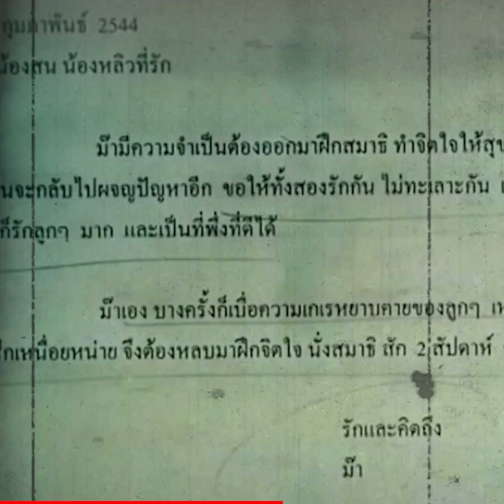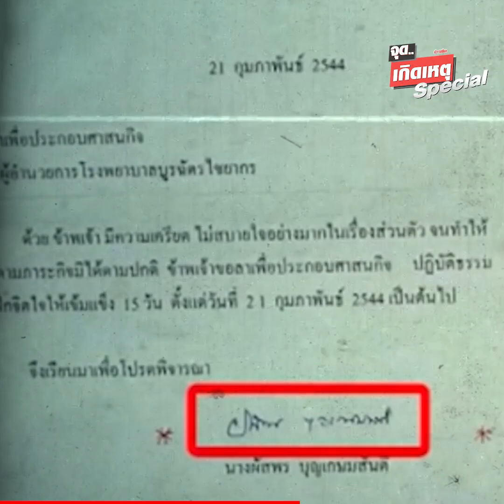แฟ้มคดีสะเทือนสังคม กับซีรีส์ฆาตกรเสื้อกาวน์ หมอวิสุทธิ์ ชำแหละเมีย : Khaosod TV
ขีดสุดความโหด แฟ้มคดีสะเทือนสังคม กับซีรีส์ฆาตกรเสื้อกาวน์ หมอวิสุทธิ์ ชำแหละเมีย